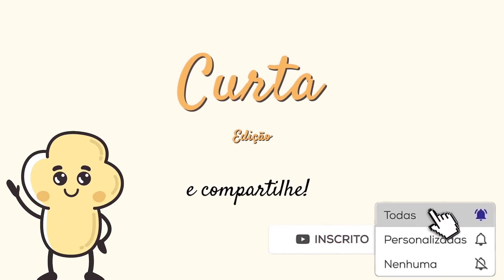Pessoas Sortudas que ESCAPARAM POR POUCO | Pipoca Perfeita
Deus protege os azarados? Venham ver esses momentos maravilhosos em que sortudos escapam por pouco do azar.